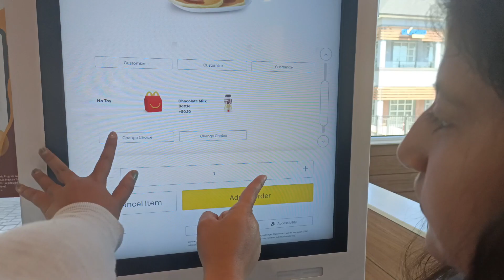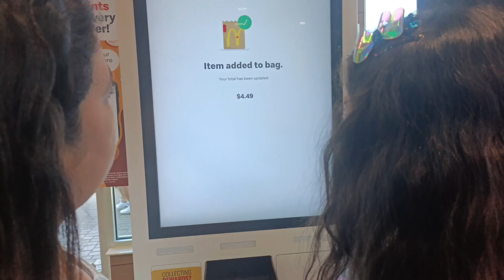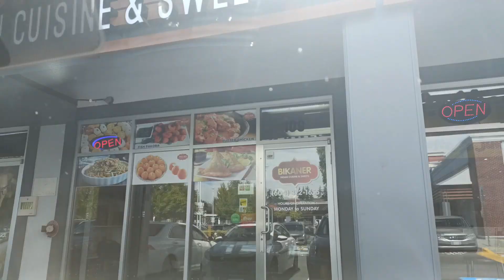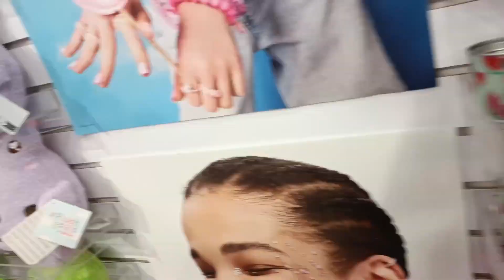First time in our life we visited Raspberry farms✨ | plucked them ourselves | *FUN*| Desi Canadian